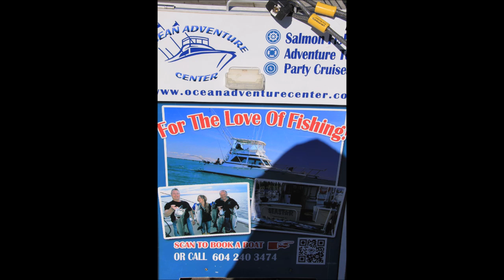지금은 엘리아때 한국에 있는 다윗에 기름부어 영적전쟁에 승리케 하옵소서 50